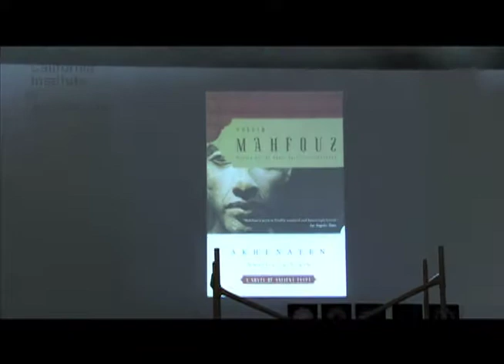Selected Thesis Exhibit 2009 (September 24, 2009)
Thesis coordinator Hernan Diaz Alonso describes the judging process that selected 11 projects and 4 prize winners out of the 2009 graduate thesis projects. Graduate program coordinator Hsinming Fung notes the unusual diversity of work. Director Eric Owen Moss describes the work as raising questions about where architecture might go. He engages the four prize-winners in conversation about their projects:

Sarah Blankenbaker, Superposition
F. Myles Sciotto, Ambientalterity: through the projected perception of the inter-alien
Yu Nong Khew, Tendencies of sensational openings
Edward Kim, Exquisite Heartbreak Hotel